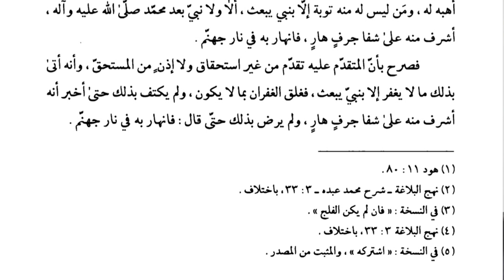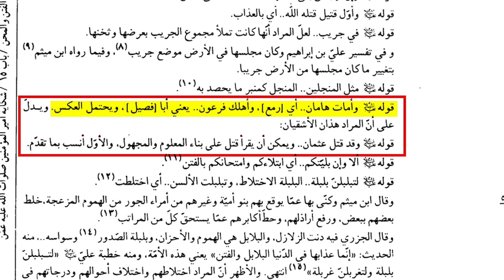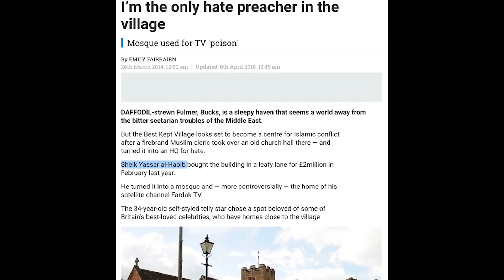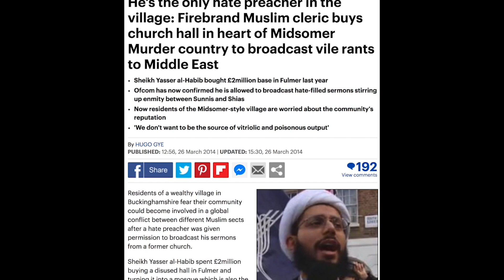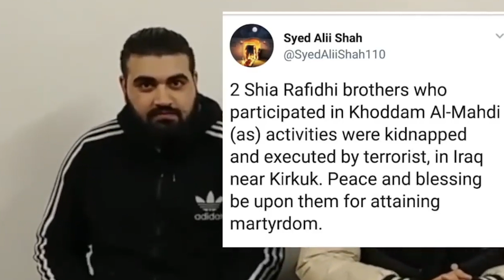ABU BAKR/UMAR - PHARAOH/HAMAAN!!!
Part 2 of the Abu Bakr & Umar series - The Shi’a View.

These narrations get more and more explicit and vile so I will request the Sh’ia to declare their real beliefs to the public and stop hiding, your game is over.

To the so called Sunni who joins the Rawafidh on their channel, if he has any honour he should openly disassociate from this channel otherwise he has betrayed Ahle Sunnah.

All these narrations are authentic so don’t say I don’t listen to your advice.